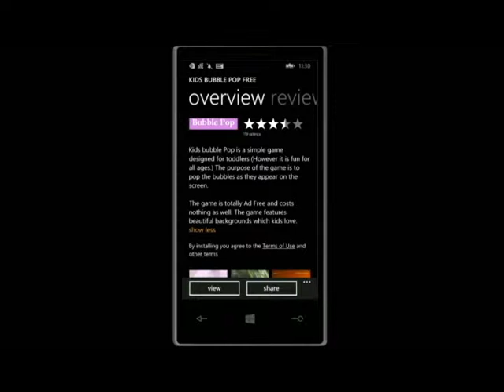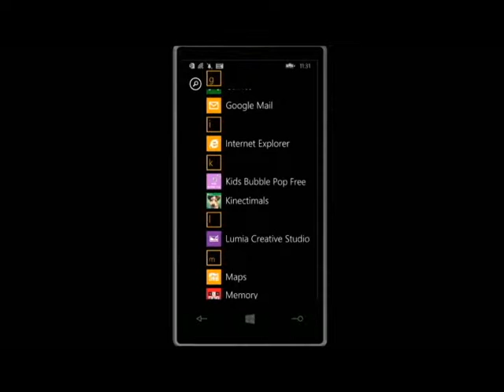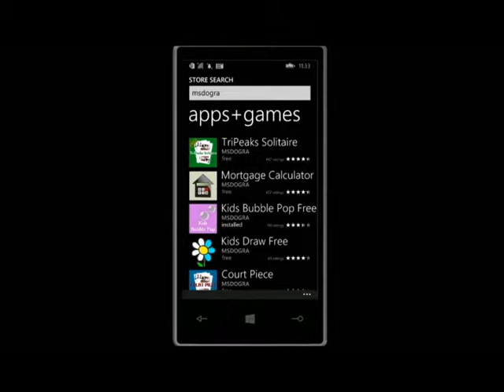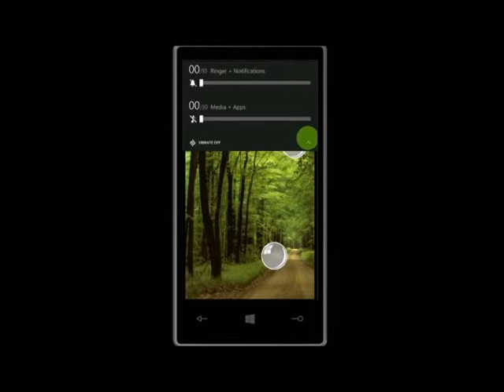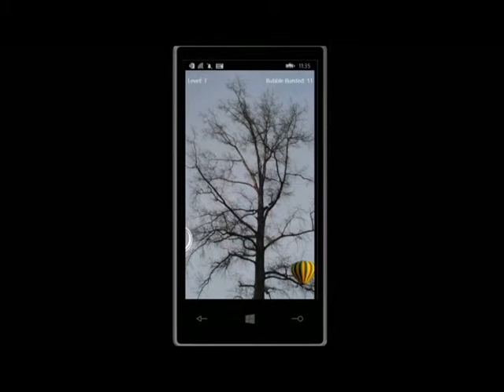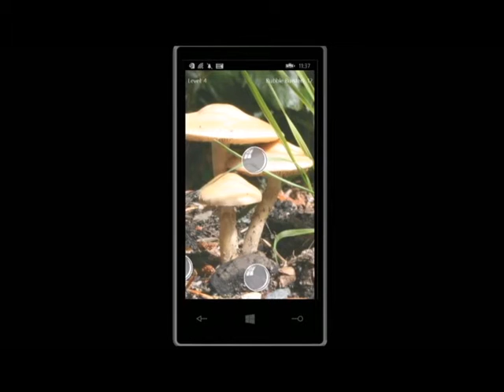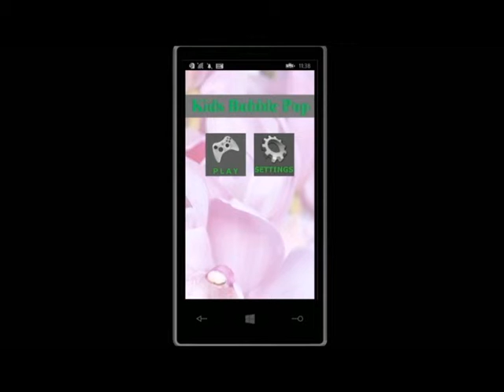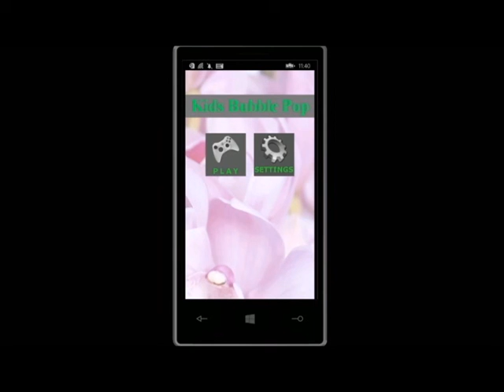Reseña de App - Kids Bubble Pop Free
En este video, reseñaré la aplicación movíl "Kids Bubble Pop Free" para Windows Phone. Baje Kids Bubble Pop Free de MSDOGRA

***DIVULGACION: Las opiniones expresadas en este video son únicamente mías.  No soy experta en ninguna tema, producto, o servicio.  Estas son mis opiniones honestas basadas en mi experiencia con el tema, producto, o servicio que se esta reseñando.  El producto o servicio que se esta reseñando ha sido comprado por mi o recibido como un obsequio de parte de algun familiar/amistad.  Yo no recibo alguna compensación de ninguna forma por mis reseñas.  ***